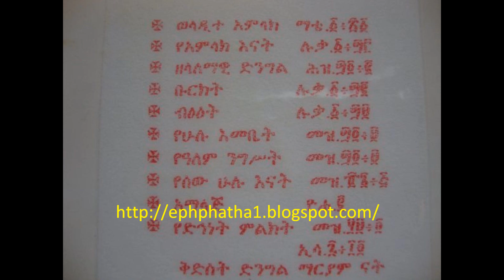ethiopian orthodox tewahedo church - aynorm ke engdih miyasfera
© danielharg has all exclusive rights for all materials in this video. All materials in this video are copyright protected.